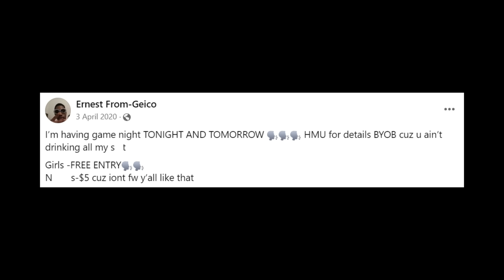Man Gets Murdered On Facebook Live While Playing Hide & Seek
In the early hours of April 4th 2020, Ernest Wilson III went live on Facebook while at a house party in Balitmore,  Maryland.

A game of hide & seek had been underway.

Ernest had been on the hunt for his friends but as he was doing so he was murdered.